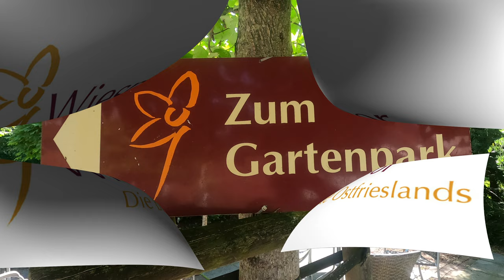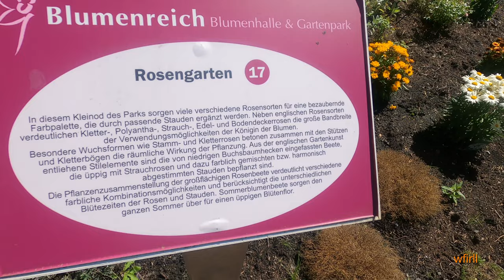Blumenreich Wiesmoor Gartenpark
Dies ist der 2. Teil unseres Besuches des Blumenreichs Wiesmoor.
Im ersten Teil zeigten wir den Blumenpavillon und nun die Außenanlage.
Wir fanden beides sehr schön und entspannend.
Die Musik zu diesem Film wurde uns freundlicherweise von
Gregor Daniel zur Verfügung gestellt. Dafür danken wir ihm recht herzlich.